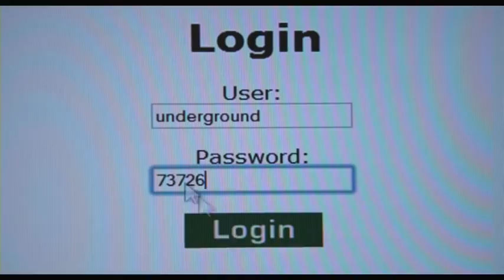Endure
Trailer for independent feature film 'Endure' starring Judd Nelson, Devon Sawa, Tom Arnold and Joey Lauren Adams.